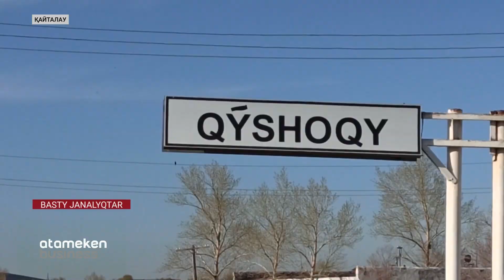ЭЛЕКТР ТЕХНИКАНЫ КІМ ӨТЕЙДІ?!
Тұрмыстық техникаларымыздың құнын енді өтейді?! Қарағанды облысы Қушоқы елдімекенінің тұрғындары осылай деп ашуға булығып отыр. Себебі, ескірген электр сымдары, мөлшерден тыс берілетін қуат көзі ауылдағы техника біткенді жарамсыз күйге түсірген. Жергілікті әкімшілік «жарық жүйесі біздің иегілімізде емес» деп мәселені жылы жапса,  «Қарағанды Жарық» өкілдернің жауабы да дәл осындай. Мәселенің мән жайын Айман  Сағатай біліп қайтты.